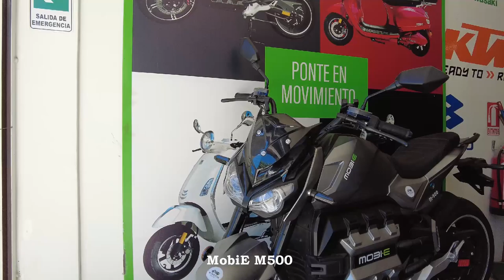KTM Duke 200: Fuga de aceite | Entrevista a M Motos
Producto de una fuga de aceite en mi KTM Duke 200 NG, la llevo al taller de M Motos en Limache donde les hago una extensa entrevista acerca de los servicios que prestan.